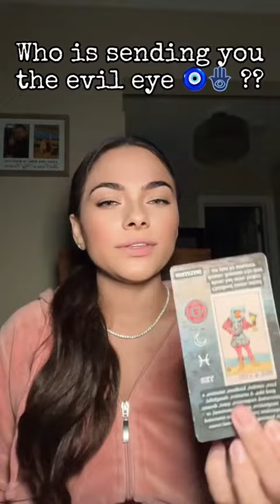Who is sending you the evil eye? 🧿🪬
Venusconjure.as.me